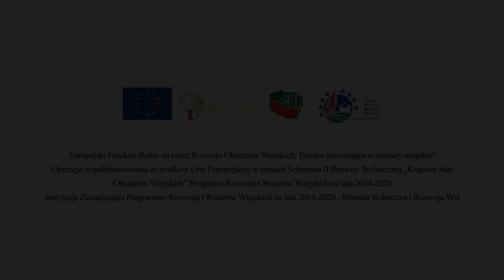Film nr I. Rozbiór półtuszy wieprzowej. Odcinek 1. Ostrzenie noży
Ręczne ostrzenie noży przy pomocy tradycyjnych osełek i marmurków. Sposób działania stalek. Ostrzenie noży przy pomocy szlifierki mechanicznej. Sprawdzanie ostrości noża i braku ubytków na krawędzi tnącej.